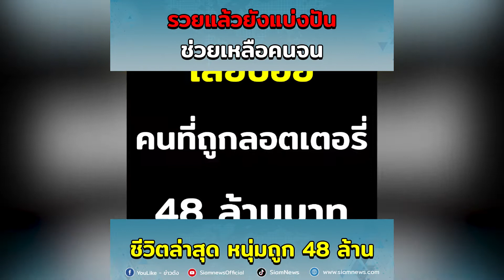แบ่งปันคนจน จากผู้รับสู่ผู้ให้ หนุ่มถูก 48 ล้าน